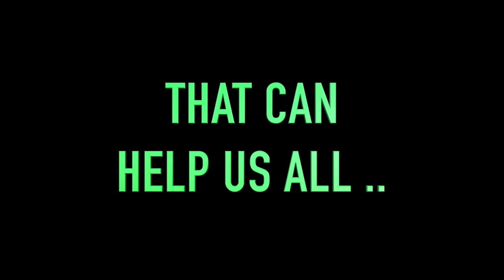Rickey Minor, 2 Time Emmy Award Winning Music Director Part 2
He’s an extraordinary bass player, music director, composer, producer, and author of There’s No Traffic on the Extra Mile. He was the musical director and bandleader on The Tonight Show w Jay Leno from 2010 to 2014. Minor worked as musical director
for American Idol. Minor has served as musical director for numerous superstar tours, including Whitney Houston, Christina Aguilera, Ray Charles, Alicia Keys, and Beyoncé, and for television productions, including the Grammy Awards, the NAACP Image Awards, and the Super Bowl. He has received 13 Primetime Emmy Award nominations
for Outstanding Music Direction, winning 2 of them, for Taking the Stage: African American Music and Stories That Changed America (2017) and The Kennedy Center Honors (2020), but our favorite attribute is this – he’s our friend, and we go back a long way!